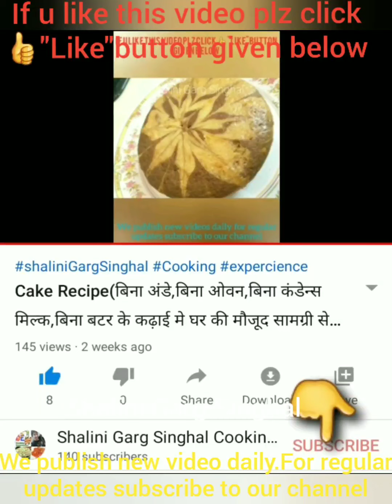raw mango candy recipe|gatagat recipe in hindi गटागट की बनाने की विधि|ghata ghat recipe|घटाघट रेसिपी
🙏नमस्कार दोस्तों, शालिनी गर्ग सिंघल के साथ  आसान तरीके से सभी तरह का खाना बनाना सीक्रेट टिप्स,ट्रिक्स और ऑप्शनल( आपके घर पर कोई इंग्रेडिएंट्स नही है तो उसकी जगह आप क्या उपयोग कर सकते है) के साथ सीखे।
हमारी सभी रेसिपी beginners के लिए होती है जो मॉम्स अपनी किचन में फर्स्ट टाइम उस रेसिपी को ट्राय कर रही है उन मॉम्स को मेरी सभी रेसिपी बहुत पसंद आती है
यदि ये वीडियो आपको पसंद आये तो👍लाइक,शेयर करें और अगर आप मेरे चैनल पर पहली बार आये है तो मेरे चैनल को🔔सब्सक्राइब करना न भूलें , बैल आइकॉन को हिट करे ताकि अगली बार मेरी आने वाली हर वीडियो की अपडेट आपको सबसे पहले देखने को मिलेगी और Fb पर हमारा ग्रुप है cooking experience उसे जॉइन करें
🙏धन्यवाद